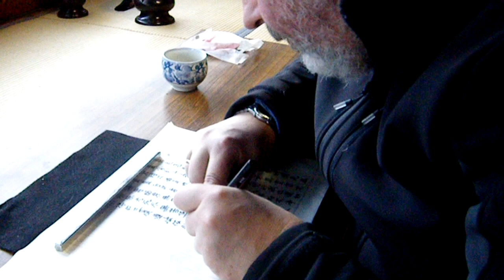Japan Trip Winter 2015 / 2016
Trip report from our trip to Tokyo / Hokkaido / Nagano (onsen) / Kawagoe / Taiyo-ji / Narita and the airport